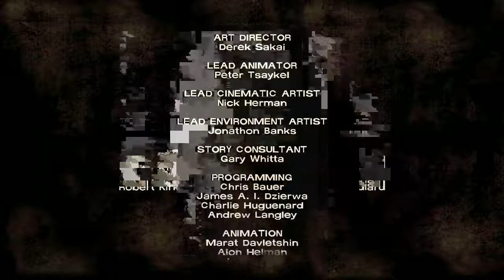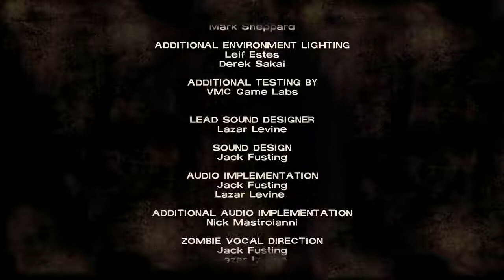The Walking Dead Episode 2 Playthrough End 720p